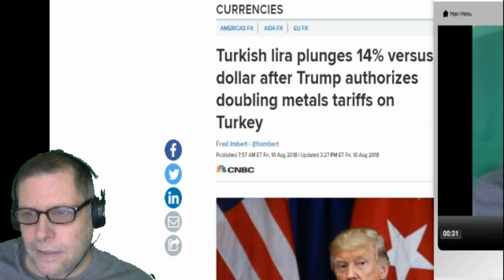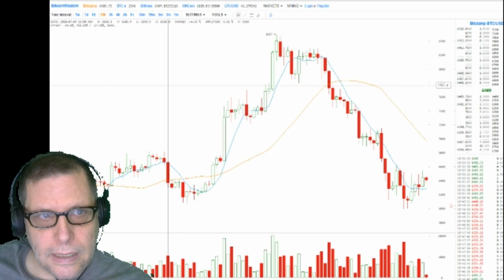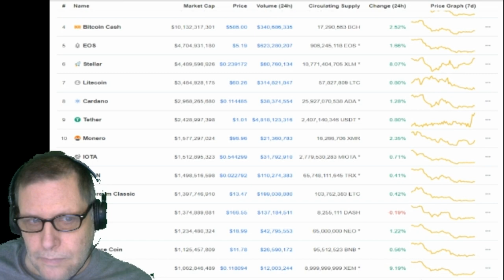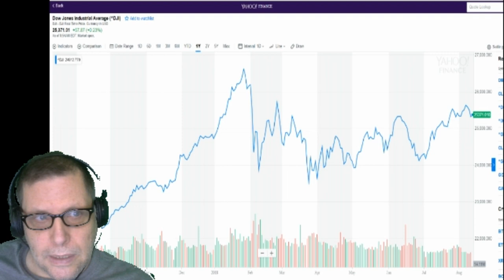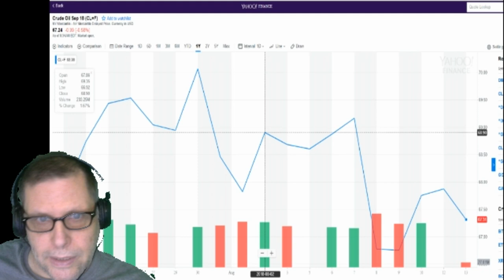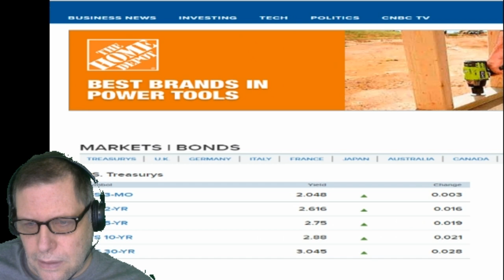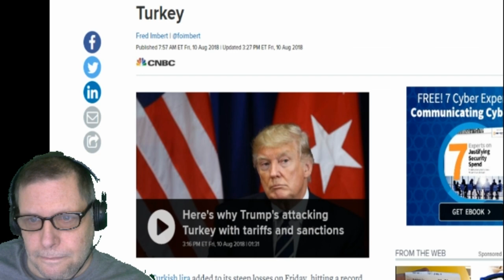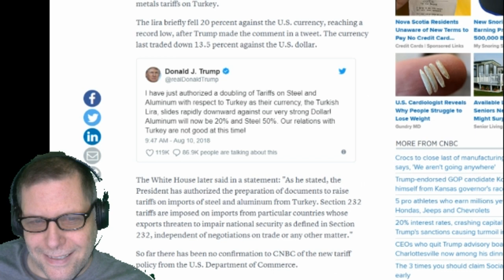MARKET REPORT MON AUG 13 2018 TURKEY TROUBLE